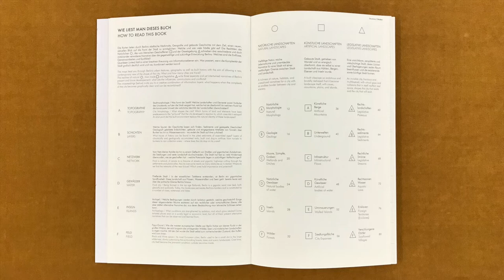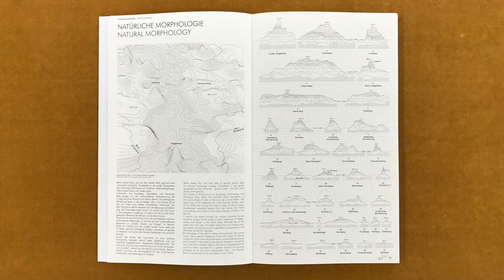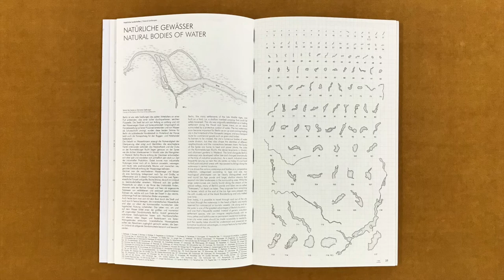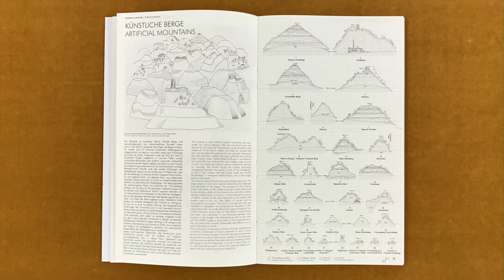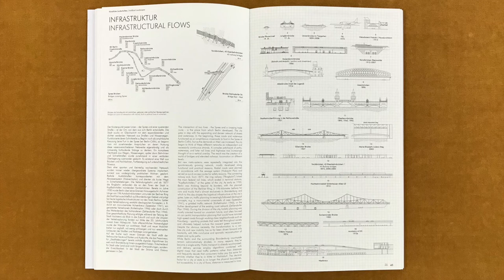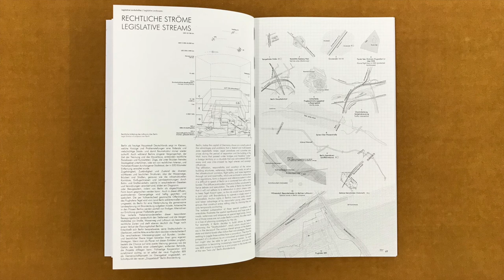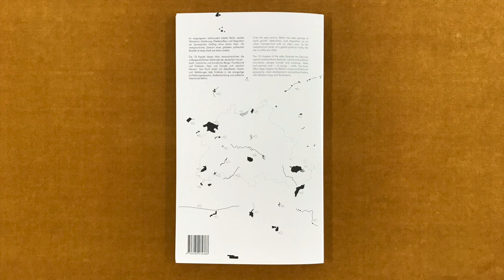Berlin Maps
In this video I read from a book titled Berlin Maps, by Sebastian Felix Ernst and Jonas Tratz (FAKT), published by Ruby Press.

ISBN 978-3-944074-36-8